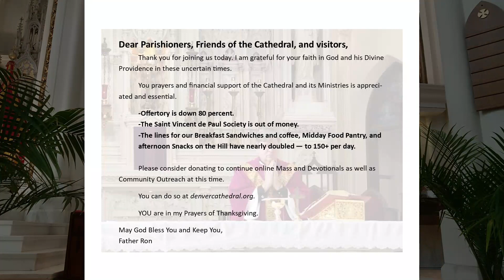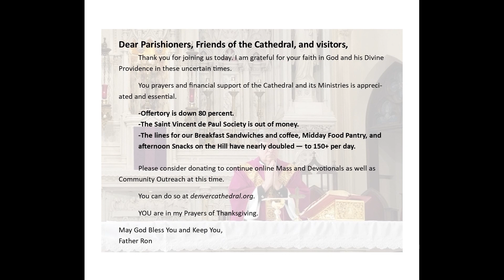Novena to the Blessed Mother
Each Monday at the beginning of our 5:30pm Mass, we pray this novena to the Blessed Mother.

+ Oh Mary, conceived without sin, pray for us who have recourse to you. +